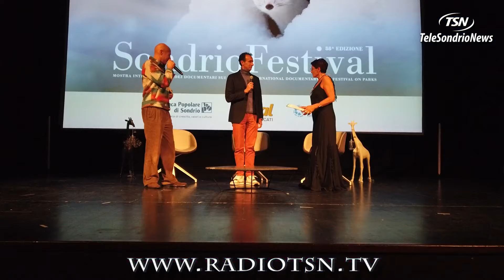TG Lunedì 18.11.2024